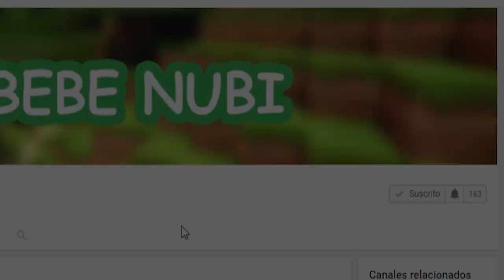Bebe Aenh escapa de SONIC.EXE y pasa esto - Minecraft